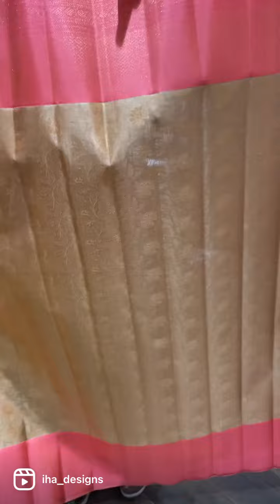Designer Kanchipuram made by Iha .pls do visit our store for more collections